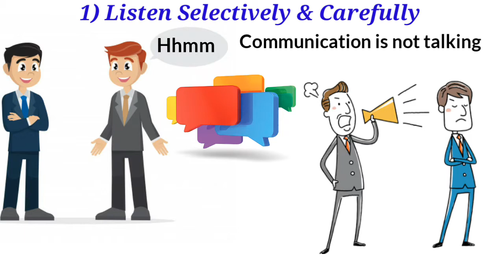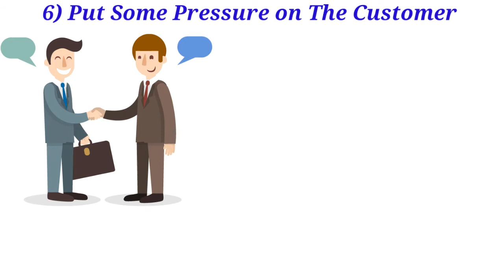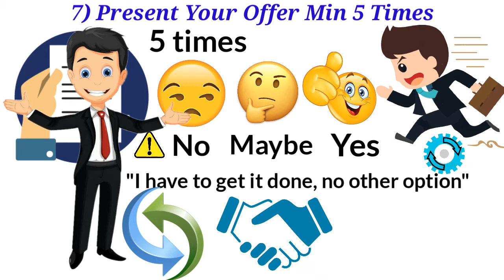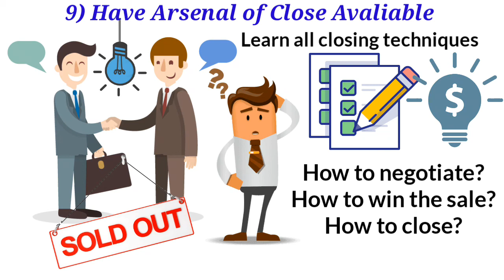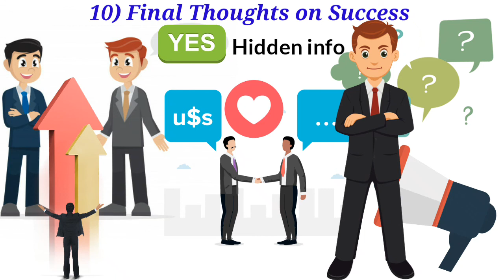How to Become a Successful Real Estate Agent?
Here are the 10 exact steps you need to take to become a successful real estate agent.

1) Millionaire real estate investor
2) ABC of real estate
3) Real book of real estate